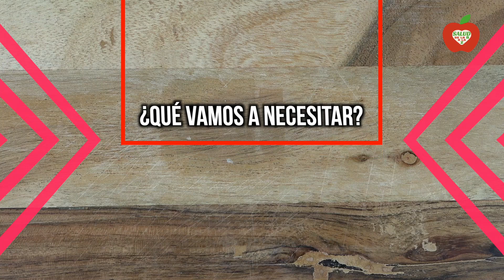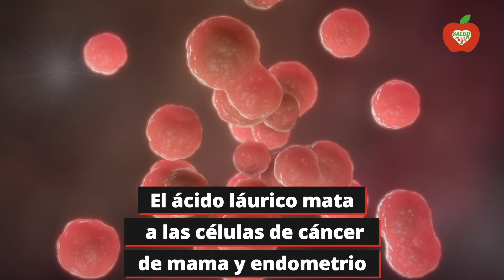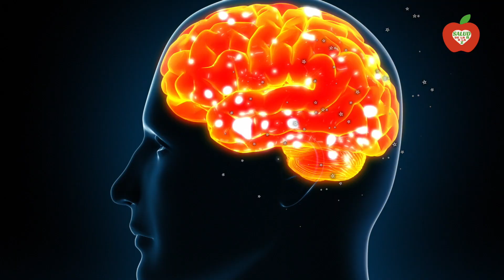🥥YOGURT DE COCO: PROTEGE DEL CÁNCER Y MUCHO MÁS | RECETA CON SOLO DOS INGREDIENTES. FACILÍSIMO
Esta receta es muy sencilla. FACILÍSIMA DE HACER
Lleno de probioticos que van apoyar la salud de tu cerebro y flora intestinal, una opción deliciosa y saludable para empezar tu día.
 Es una receta con un sabor increíble y VALE mucho la pena hacerlo en casa. No hay ningún yogur industrial que tenga un sabor tan espectacular.